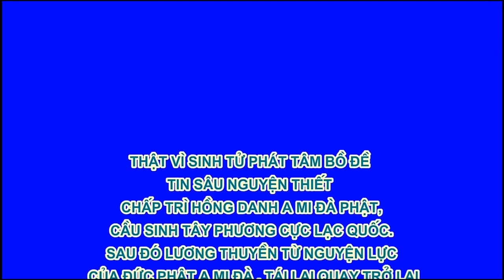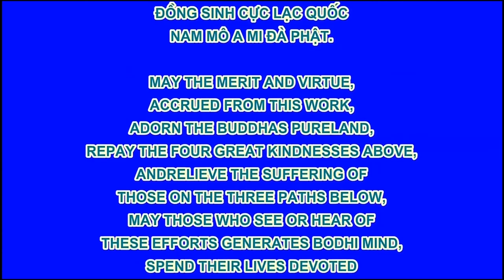Chứng Đạo Ca Thiền Sư Vĩnh Gia – Huyền Giác